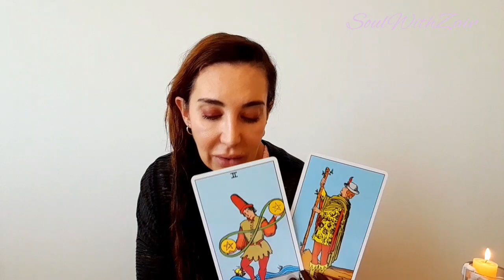Fire Signs All Placements ~ Whats the ‘tea’ heading into April 23? 😍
Please do check your sun moon rising and venus signs.  And any sign you have heavy placements in. You can also check the latest readings and your latest affimations.

Love & light💫
Zain